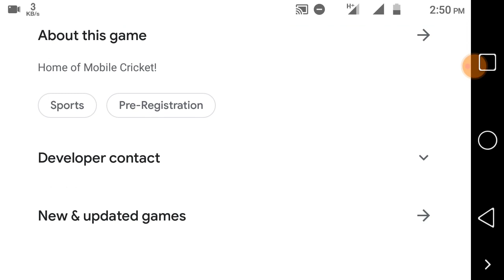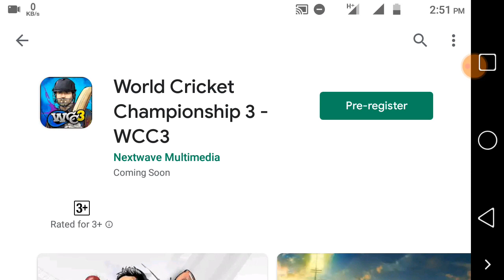🔥Wcc3 Finally Play Story Releases Date, World Cricket Championship 3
🔥Wcc3 Play Story Update Releases Date 101% Working

Wcc3 Update Coming Soon Play Stoy